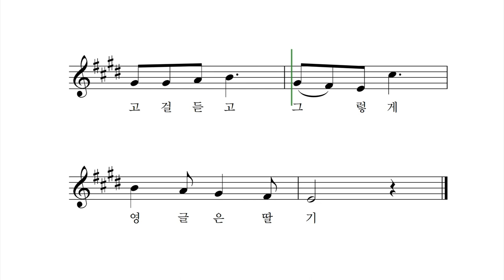산딸기 - 엄기원 동시 박상문 작곡 고예진 노래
산새만 알고 있는 저 산 숲 속에
산딸기가 빨갛게 익었습니다
호롱호롱 호로롱 고운 새 소리
고걸 듣고 그렇게 고와진 딸기

샘물만 알고 있는 저 산 숲 속에
산딸기가 탐스레 익었습니다
퐁퐁퐁 샘 솟는 맑은 물소리
고걸 듣고 그렇게 영글은 딸기